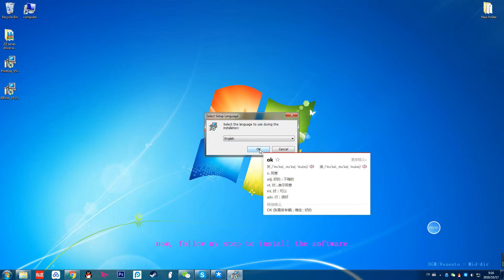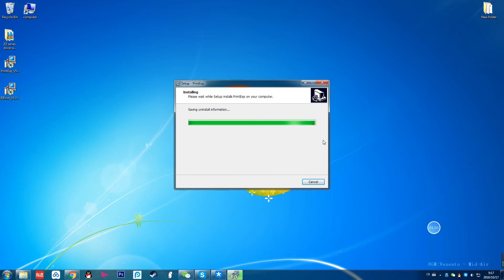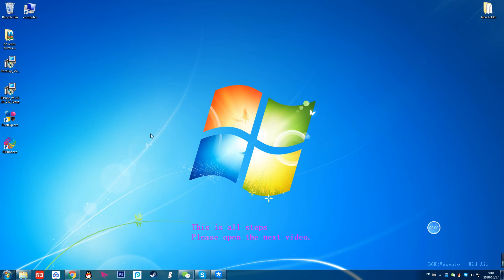step one,How to install the printer software